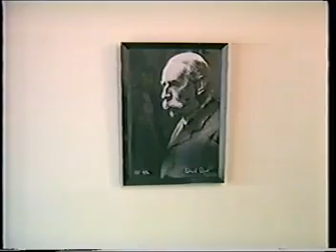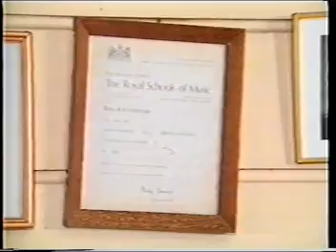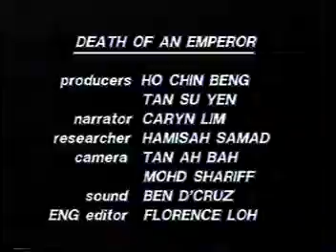1989 January 1 - NUSSO (Teaching Yinchui)